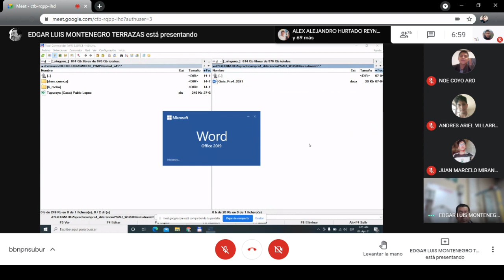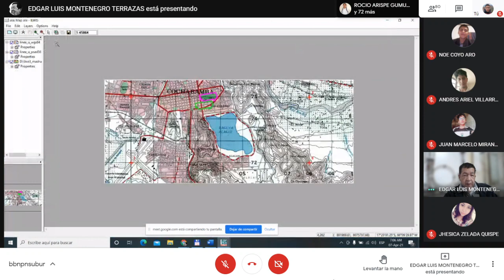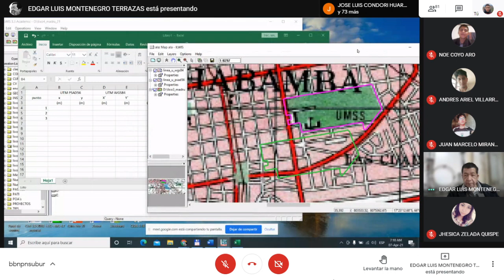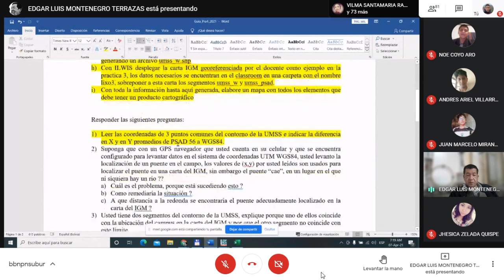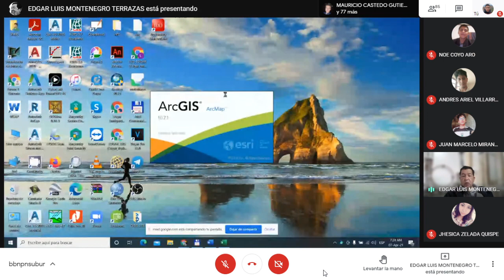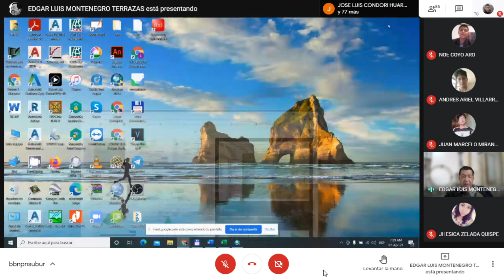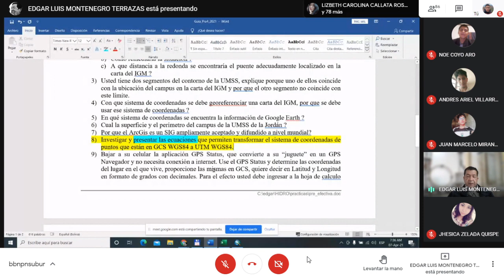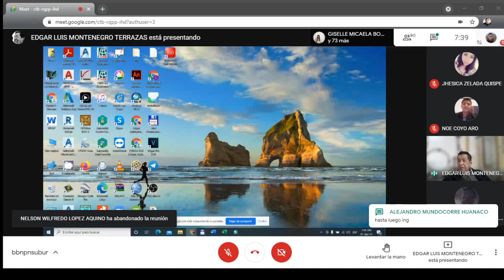Geomática Ingeniero Montenegro